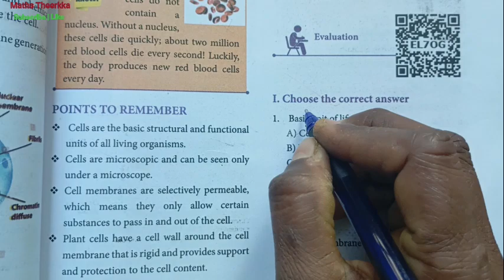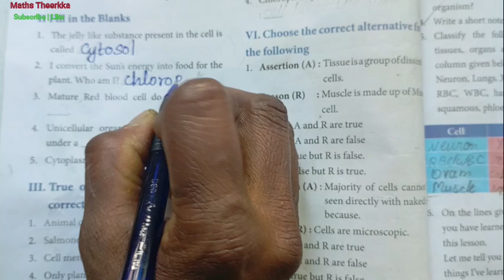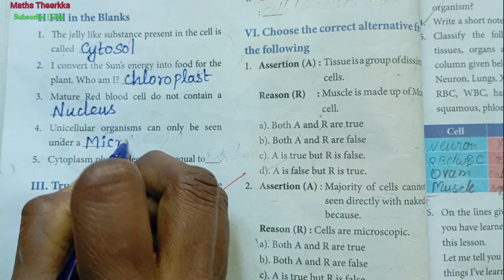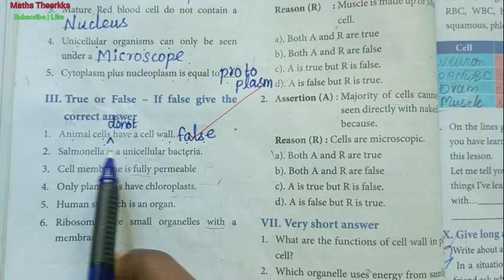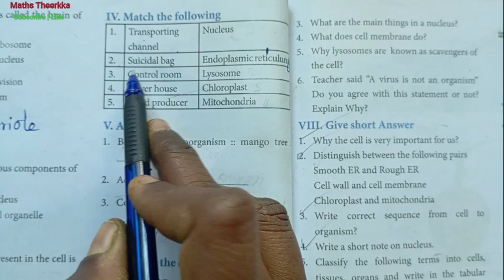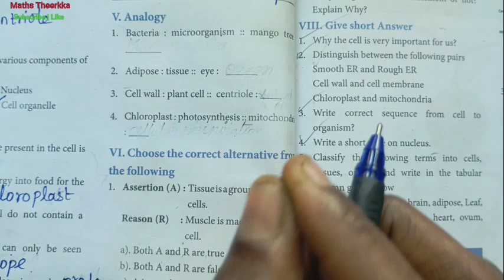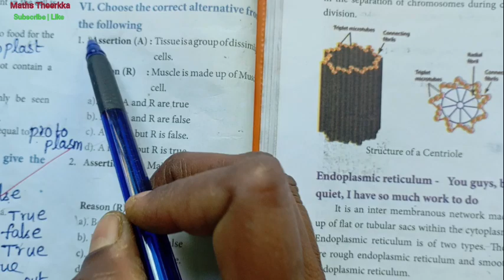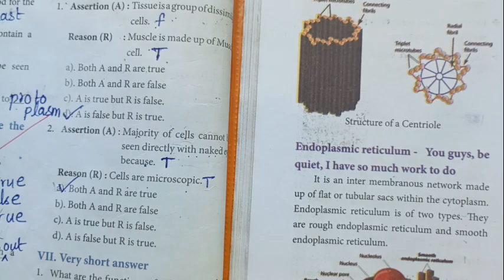7th std science term 2 | Unit 4 | Cell Biology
7th standard science term 2 lesson 4 cell biology book back question answer
page number 67 to 68

7th science term 2 chapter 4 cell biology question;-
 1. Basis unit of life.
 2. I am the outer most layer of an animal cell.
 3. Which part of the cell is called the brain of
    the cell?
 4. _______ helps in cell division
 5. Suitable term for the various components of
 1. The jelly like substance present in the cell is called _____
 2. I convert the Solar energy into food for the plant. Who am I? ____
 3. Mature Red blood cell do not contain a ____.
 4. Unicellular organisms can only be seen under a _____.
 5. Cytoplasm plus nucleoplasm is equal to___.
III. True or False – If false give the correct answer
 1. Animal cells have a cell wall.
 2. Salmonella is a unicellular bacteria.
 3. Cell membrane is fully permeable
 4. Only plant cells have chloroplasts.
 5. Human stomach is an organ.
 6. Ribosomes are small organelles with a membrane
IV. Match the following
V. Analogy
VI. Choose the correct alternative from the following
VII. Very short answer
VIII. Give short Answer